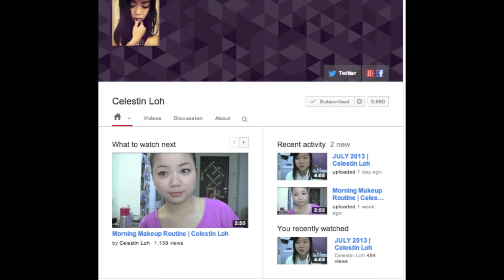Sour Skittles Challenge (originally M&M Challenge) with AmanderSings and Celestinloh | zsiti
enjoy your week ahead!

Peace